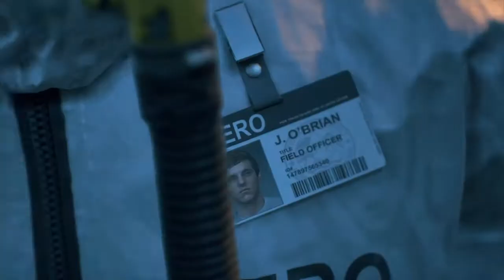DAYS GONE #1 :BIENVENUE A FAREWELL